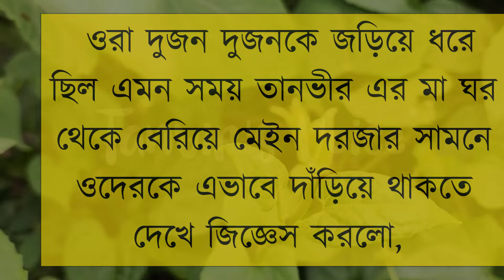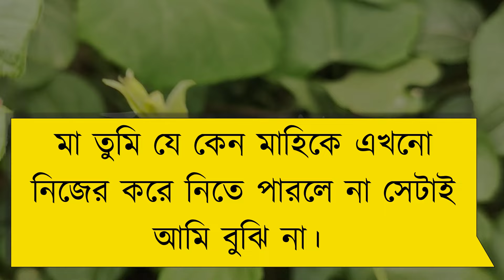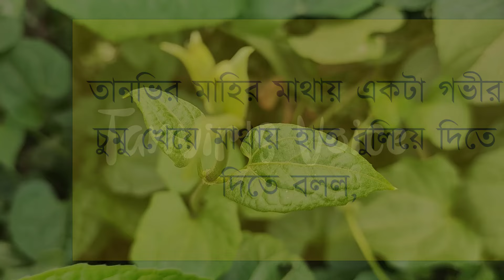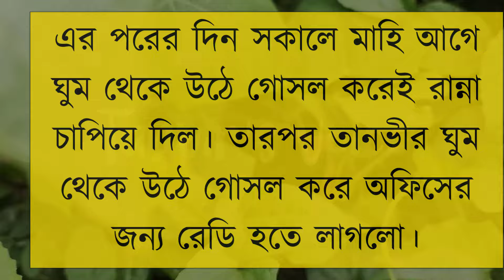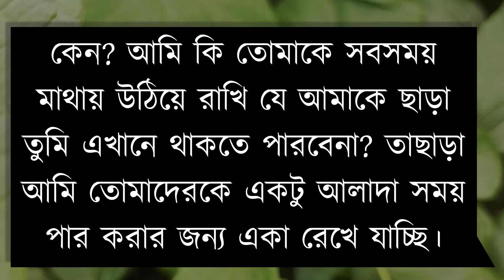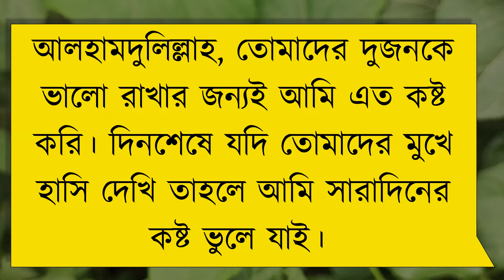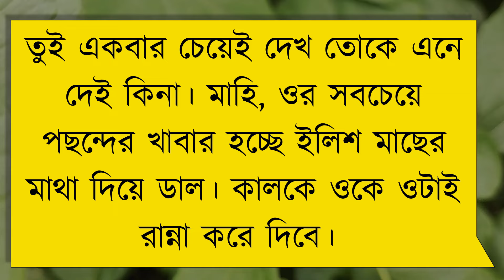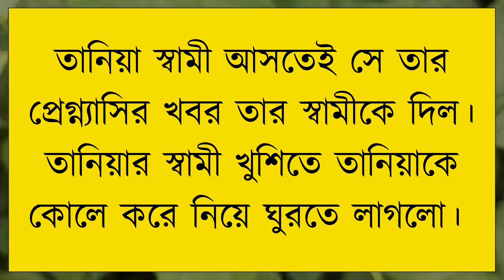স্বামী স্ত্রীর রোমান্টিক ভালোবাসা | Love Of Husband And Wife | Romantic Love Story | Tanvir's Voice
ধন্যবাদ সবাইকে ..

Voice: Tanvir Ahmed, Onu, Priyanka & Nusrat

Script: মারজিয়া শান্তা।